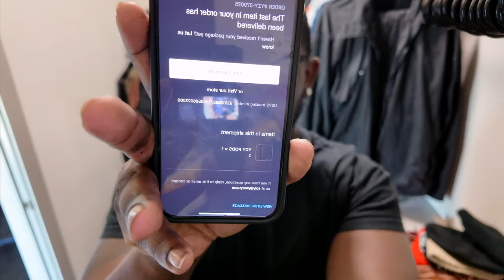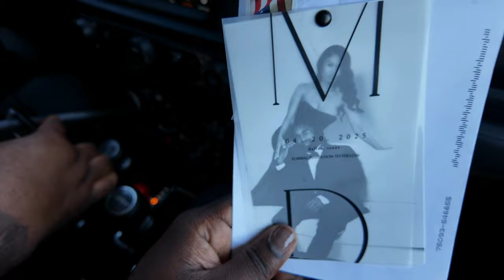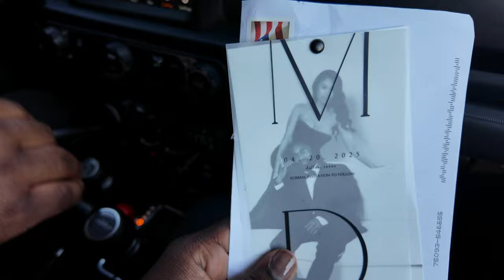24 HOURS IN THE YEEZY PODS